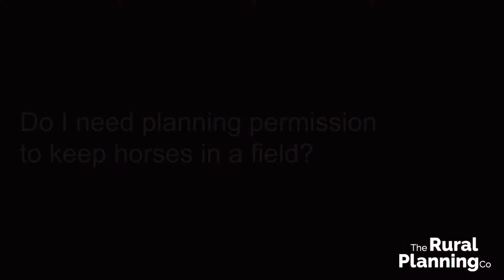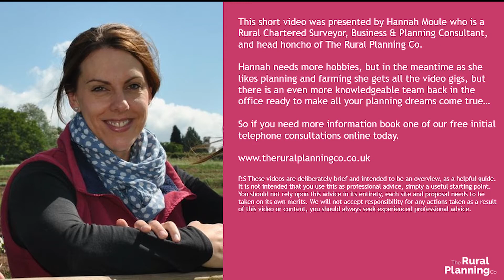Do I need planning permission to keep horses in a field?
Find out whether you need planning permission to keep horses in a field. Is it a change of use? Or still agriculture? Should you get planning permission?